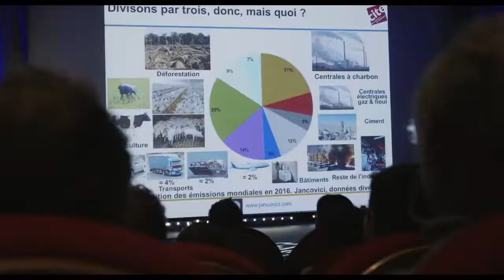Une fois que tu sais - Bande annonce FR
Confronté à la réalité du changement climatique et à l’épuisement des ressources, le réalisateur Emmanuel Cappellin devient convaincu de l’imminence d’un effondrement de notre civilisation. Mais comment continuer à vivre avec l’idée que l’aventure humaine puisse échouer ? En quête de réponses, il part à la rencontre d’experts et de scientifiques tels que Pablo Servigne, Jean-Marc Jancovici ou Richard Heinberg. Tous appellent à une action collective et solidaire pour préparer une transition la plus humaine possible. Une odyssée qui touche à l’intime et transforme notre regard sur nous-même et sur le monde pour mieux construire l’avenir.